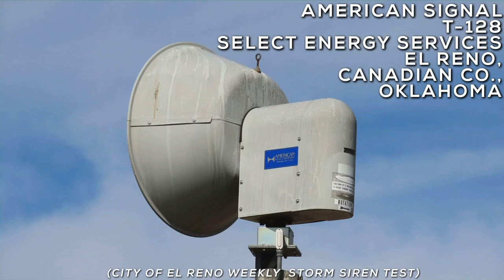American Signal T-128 | Short Alert | El Reno, OK | 10/23/21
© Brodie’s_SirenProductions 2021
  Please use my videos WITH PERMISSION!

  I’ve been wanting to record an ASC siren for a while now, and El Reno is 35 minutes away so I decided to go there for this T-128 and it was worth it! It activated at 11:59 and it rotated so slow that I thought it wasn’t rotating. It was rotating around 1 RPM. I set up right next to an apartment complex to block the wind and wind sounds. The camera picked up really good reverb on the wind down and the shot was pin-point center so I’m glad about the way it turned out! I’m glad I came here today!

  Siren Model: American Signal Tempest-128

  Siren Location: 1707 SW 27th St

  Siren Decibel Rating: 129 dB @ 100 ft

  Ports: 8

  Rotation Speed: 1 RPM

  Testing Cycle: 40-second Alert signal

  Time Activated: 11:59:23 AM

  Temperature: 68°F

  Weather Conditions: Mostly Sunny (Wispy Clouds)

  Other Enthusiasts Present: None

  Cameras Used: Main Shot: Canon PowerShot SX70-HS
                     Secondary Shot: iPhone 11 Pro Max

  When El Reno Tests: Every Saturday @ 12:00 PM
                                       (Weather Permitting)

Side Note: If you would like to use a segment or clip of my video, please notify me and leave credit in the description.

Thanks for tuning in to Brodie’s_SirenProductions!